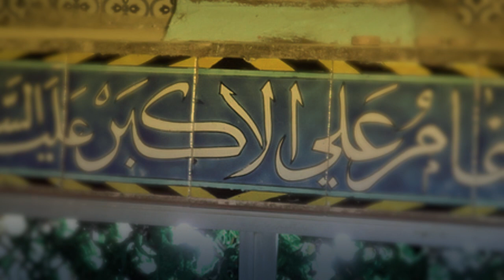Teray Baghair Akbar (as) | Mir Hasan Mir | New Noha 2016-17 /1438 [HD]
Bismillah..
Recitor | Mir Hasan Mir
Poetry | Hasnain Akbar